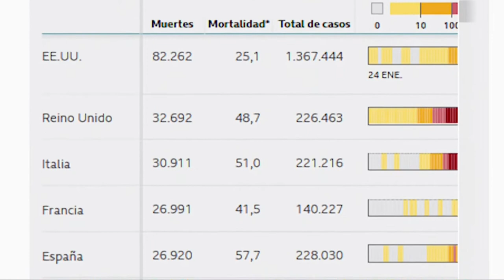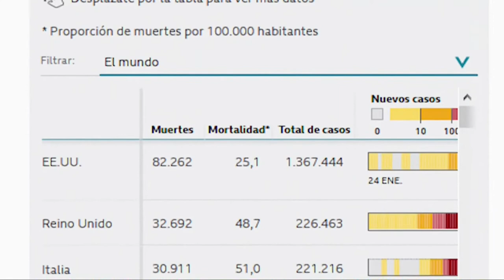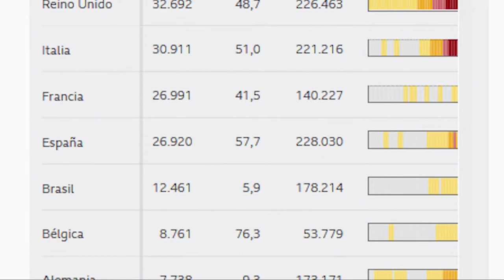La fórmula para poner en equilibrio la económia y la salud de la población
La fórmula para poner en equilibrio la económia y la salud de la población según explica Fulvio Ureña